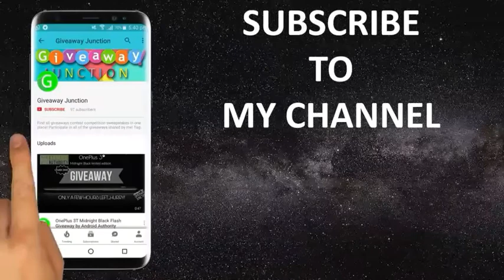Mpow® M3 Over Ear Bluetooth Headphone Giveaway